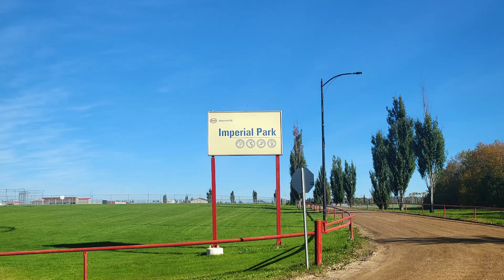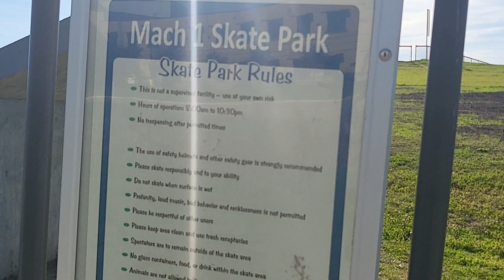Cold Lake: Part 7 - Energy Centre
This is just the outside grounds as I am waiting permission to film on the inside so another video is coming.